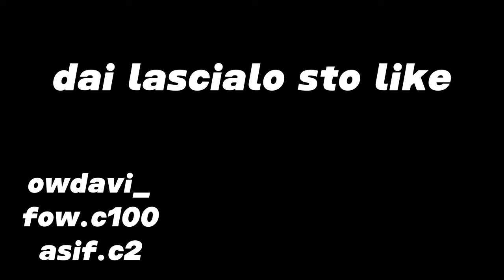cazzate in giro WHEELIE VLOG